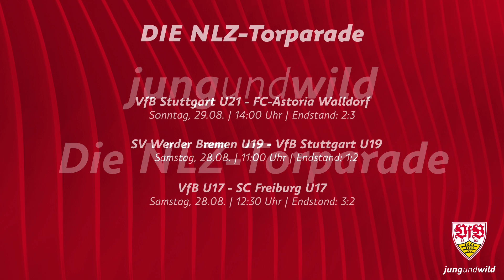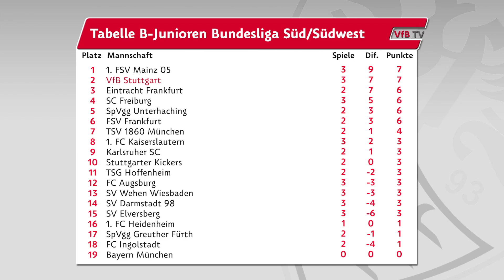Die NLZ-Torparade vom 28. - 29. August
Die Tore unserer Nachwuchsteams vom vergangenen Wochenende gibt es in der NLZ-Torparade.